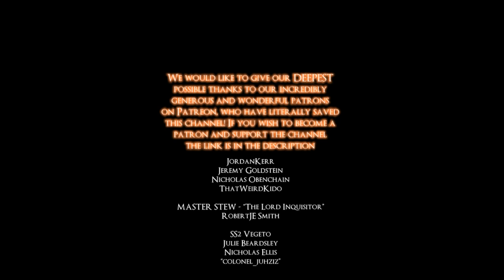LETS PLAY DARK SOULS 1 "REMASTERED" - PART 3 - 2 FULL MINUTES TRYING TO KILL A BALDER KNIGHT